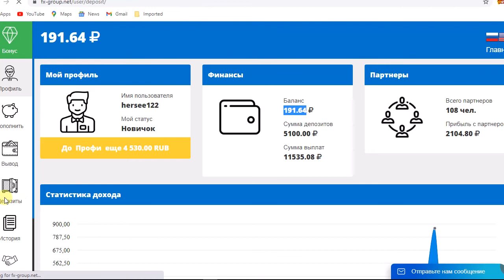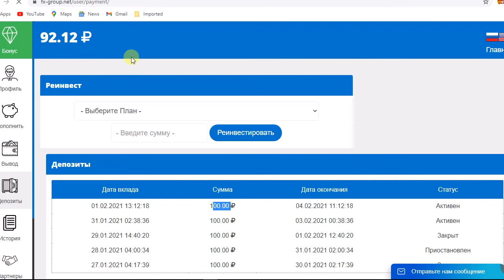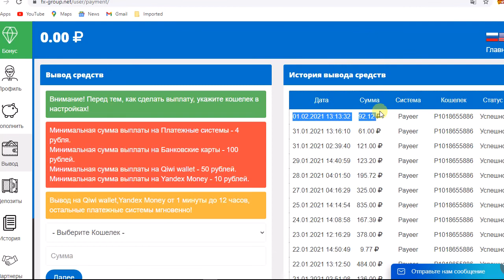افضل واقوى موقع استثماري لعملة الروبل روسى||fx-group|| مع اثبات رقم 41لسحب1 92.12 l مع ايداع 100 RUB